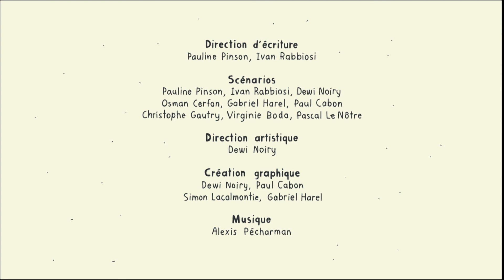Michel : Bancs chauds pour tous | Dessin animé à partir de 8 ans | Épisode complet | Folikids 💫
Michel est un enfant heureux, choyé par ses parents. Il partage son quotidien entre sa famille, l'école et le voisinage. Bref, une vie normale pour un garçon presque comme les autres. En effet, Michel est un petit monstre poilu, doté de quatre yeux, qui ne se nourrit que de chaussures et d'oiseaux rares.

Michel : Bancs chauds pour tous (EP05)
Réalisation : Dewi Noiry, Pauline Pinson, Ivan Rabbiosi
Production : Folimage Studio, Foliascope, Fabrique d’Images, ZDFE, Bayard Jeunesse Animation, Tanukis. Avec la participation de Canal+ (Canal+ Family - TéléTOON)